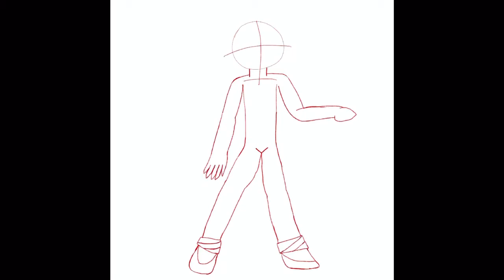Drawtober/ Day three— Lantern 🏮